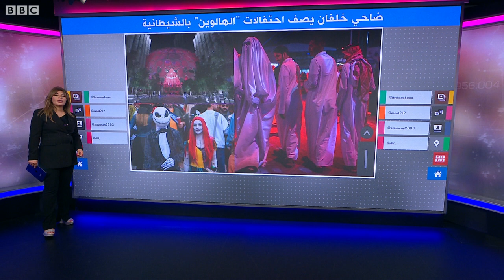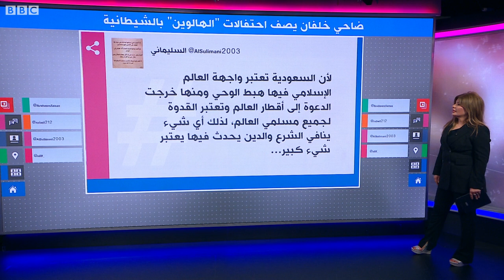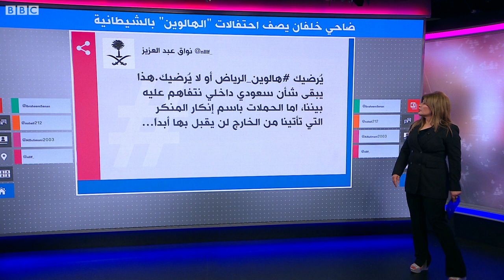ضاحي خلفان يصف احتفالات الهالوين بـ "الشيطانية"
في سلسلة تغريدات على تويتر وجه ضاحي خلفان، نائب رئيس شرطة دبي، انتقادات لاذعة لاحتفالات "الهالوين" واعتبر أن السماح بها "كارثة أخلاقية ". بعض المغردين هاجموا خلفان بعدما اعتبروا تغريداته انتقادا لموسم الرياض الذي شهد فعالية "نهاية أسبوع الرعب".